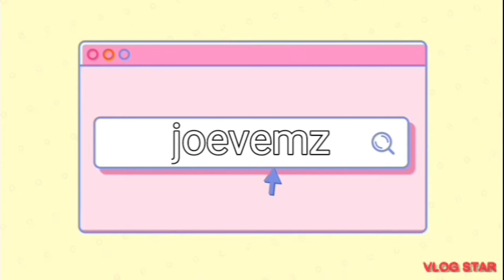Prank call with WPP SQUAD / Joevemz